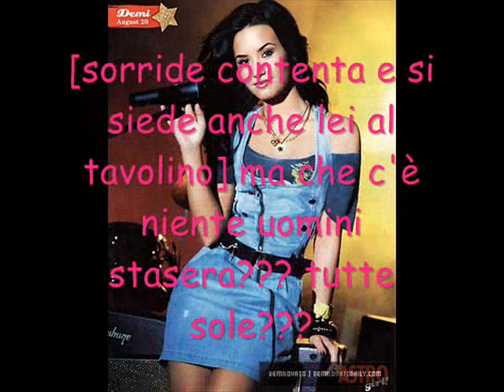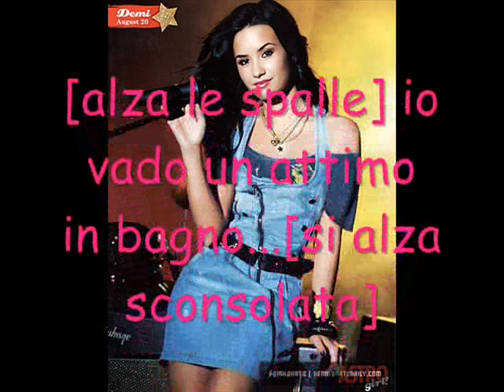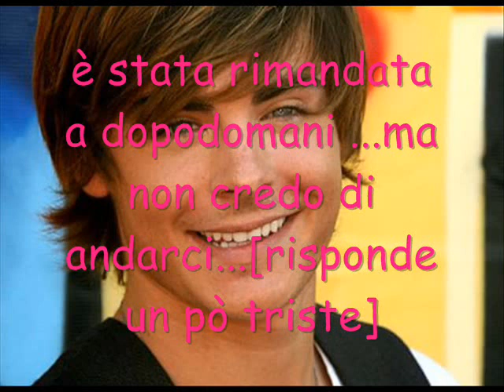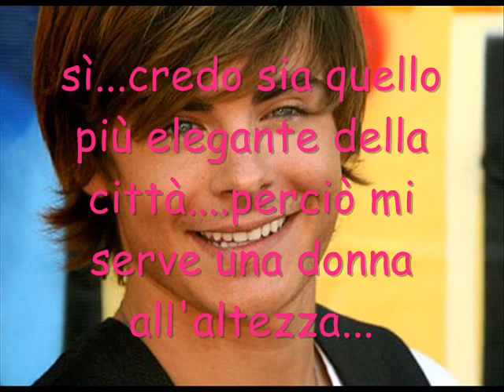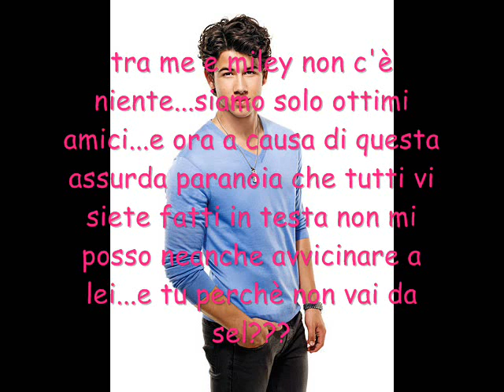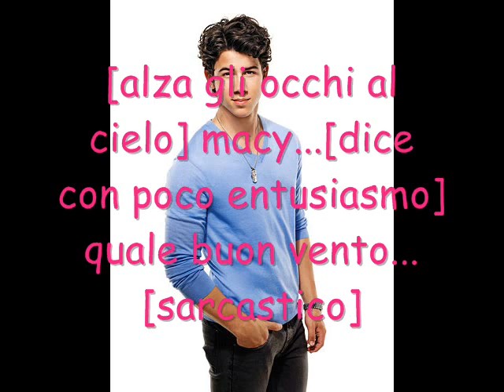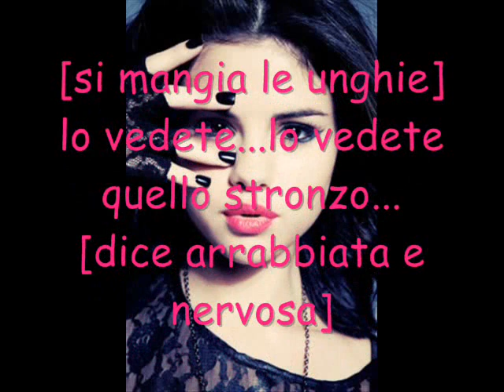new york city girls 2_ep.15_two fans....wmv